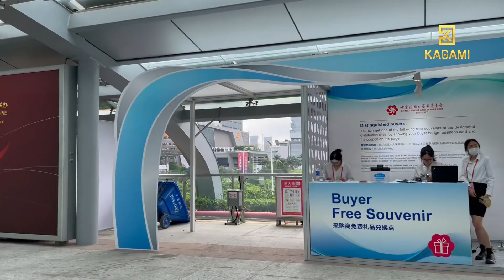Cảm nhận hội chợ Canton Fair của người kinh doanh kim khí | Lê Hải Linh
Hội chợ quốc tế Canton Fair (China import and export fair) hay hội chợ thương mại Quảng Châu là một hội chợ nổi tiếng thế giới giúp bạn tiếp cận được nguồn hàng xưởng Trung Quốc một cách dễ dàng. Đồng thời đây cũng là nơi dành cho những ai muốn khởi nghiệp, muốn tìm kiếm ý tưởng sản phẩm, nghiên cứu các mô hình kinh doanh mới, muốn đặt hàng OEM ODM, hoặc muốn tìm kiếm các đối tác tại Trung Quốc để nhập hàng, để hợp tác thì chắc chắn không thể bỏ qua hội chợ Canton Fair.
Đây là nơi giúp bạn kết nối với các nguồn hàng Trung Quốc một cách dễ dàng, tốn ít công sức nhất thay vì phải đi lần mò tìm kiếm các đối tác Trung Quốc một cách vô vọng.

1p quảng cáo: Nếu bạn muốn đi hội chợ Canton Fair hãy nhắn tin trực tiếp cho Linh qua fanpage

Lê Hải Linh - Kinh doanh thực chiến